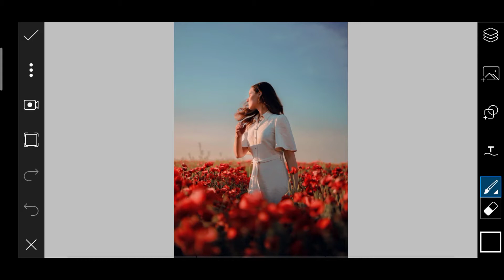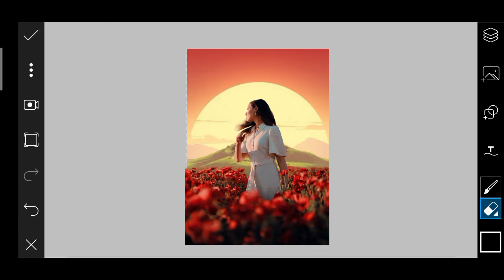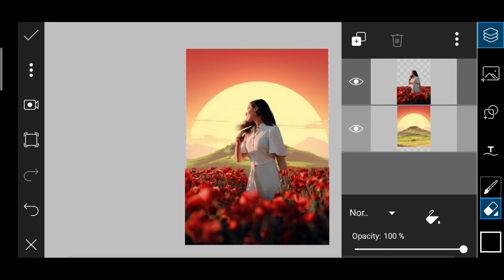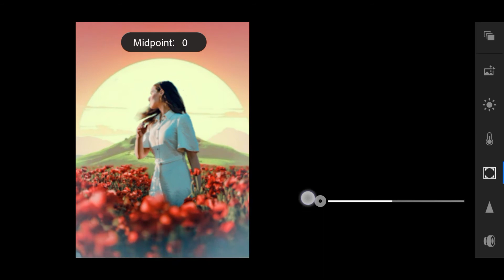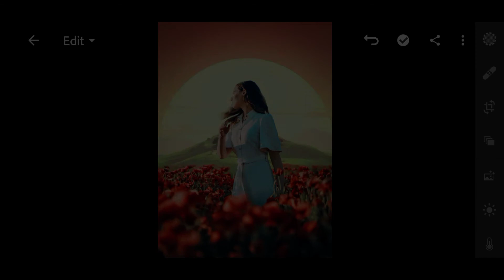How To Make Look Sky Awesome - Picsart Editing